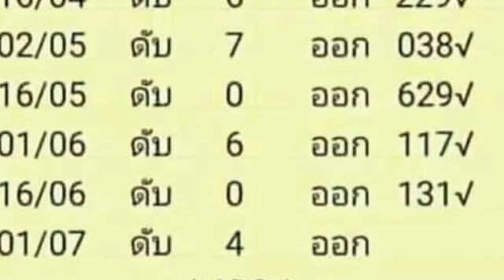เลขดับบน เน้นหลักหน่วย ผลงาน 10 งวด ตามต่อ งวด 1 7 2561